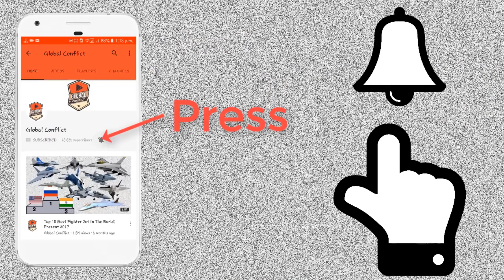Tejas Jet ने China को किया परेशान, JF-17 का Export में आया Problem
A few months back a delegation from china was in Argentina to pitch JF-17 Thunder jets for its air force, even China able to seal 12 JF-17 fighters for Argentina’s air force.

But according to recent news published on various Chinese media, just as the order for the Dragon Fighter between China and Argentina was about to be signed and delivered, Argentina suddenly change its mind. Not only they ask China to reduce prices, It even pressured they can go for Indian LCA fighter jets. Seems like Argentina finally realised the disadvantages of JF-17 fighter.

Recently, the large order of 12 JF-17 fighters between China and Argentina has changed. During the discussion, Argentina suddenly express JF-17 is too expensive and proposed that if China does not reduce the price, then Argentina is likely to switch to buying India’s LCA Tejas fighters. In response, China said – $50 million price of the JF-17 fighter is absolutely worthy of its performance.

Since the Anglo-Amara Islands, Argentina’s military strength has been severely hit, and to make matters worse, Argentina was also subject to an arms embargo from the United Kingdom at that time, and this positioning has continued to this day, which led to the British in Europe. Allies are reluctant to sell and equipment to Argentina, and even France once refused to sell and equipment to Argentina.

This has directly led to the extreme shortage of and equipment in Argentina now, and the national air force strugling to find a supersonic fighter. It is imperative for Argentina to purchase new fighters and expand the combat capabilities of the Air Force. After repeated consideration, Argentina finally chose the BLOCK3 model of China’s JF-17 fighter, but Argentina said that the price JF-17 which is $50 million is too expensive, and it is necessary for China to reduce the price, but in fact, such a request is reasonable after all Jf-17 fighter is one of the low quality build fighter in the world

According to Chinese media, Compared with the previous two batches, the third batch of Xiaolong fighters is the most advanced batch. Not only is it installed active phased array radar, but its detection capability can also greatly improved, and it can even produce a certain detection effect on some stealth targets, Can detect six targets within 170 kilometers at the same time, and even direct missiles strike to multiple targets.

The power system has also replaced the RD93MA engine from Russia. While the thrust is increased, the fuel efficiency is improved. At the same time, the entire aircraft’s avionics system and fuel tank systems have been redesigned for combat effectiveness, and can even mount the Pili 10 missiles of the same type as the J-20 fighter. Although the Xiaolong sold to Argentina may not be equipped with Pili 10, it is also It can carry the same advanced missiles such as the J-10c, so although US$50 million is relatively more expensive, it is definitely worth the money. said by Chinese media.

But everyone knows the build quality of Chinese products, example is Wing Loong UCAV export to UAE by China is keep falling from the sky. Both UAE and Iran stop using Chinese made UCAV.